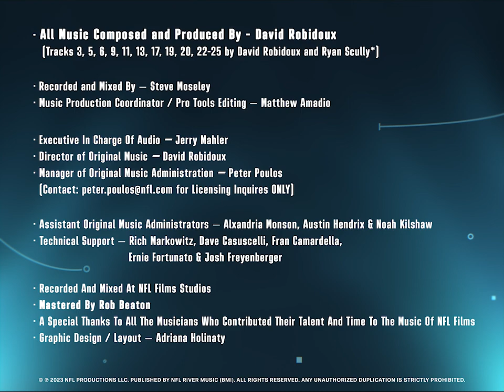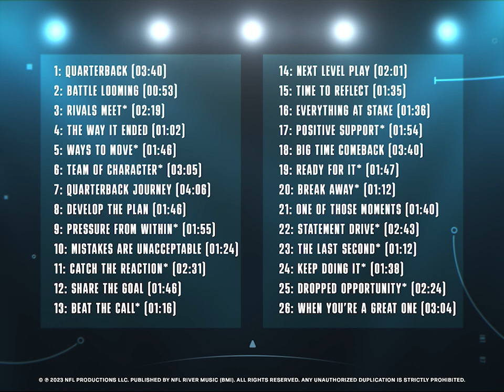Dropped Opportunity · David Robidoux · Ryan P. Scully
Quarterback (Soundtrack From The Netflix Original Series)
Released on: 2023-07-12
Writer: David Robidoux
Writer: Ryan P. Scully